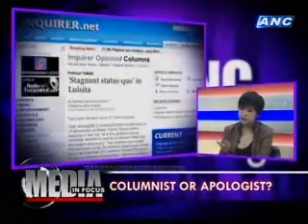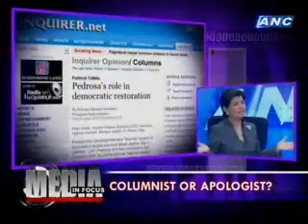Media In Focus: Columnist or Apologist? (2/3)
After 25 years with the Philippine Daily Inquirer...
Belinda Olivares-Cunanan wrote her final column for the paper last week.
The Pro-Arroyo columnist denies she resigned...
Hinting she was fired for being too partisan.
But is there such a thing as objective opinion?
Tonight, we look at the slants in the op-ed page...
And the line separating columnists from apologists.

Guests:
Patricia Evangelista, Columnist, Philippine Daily Inquirer
Lito Banayo, Columnist, Malaya
Vergel Santos, Center for Media Freedom & Responsibility

Anchor: Cheche Lazaro
Executive Producer: Ayee Macaraig
Associate Producer: Patrick King Pascual
Researcher: Biena Magbitang
Coordinator: Koreena Tulio
Writer: Mimi Ong
Graphics: RP Jaleco
Director: Rommel Pedrealba